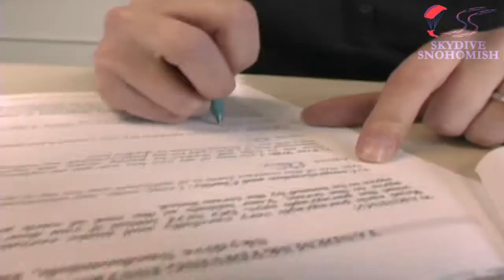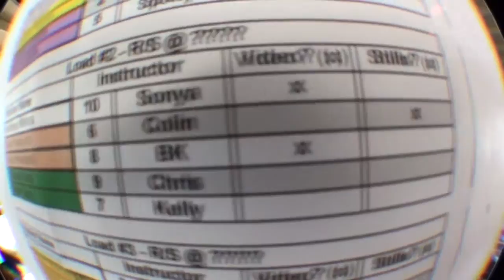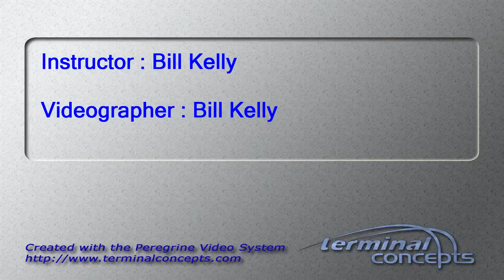Bruce Pleasants's Tandem skydive!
Bruce Pleasants's tandem skydive on Saturday, September 08, 2012 with Bill Kelly.